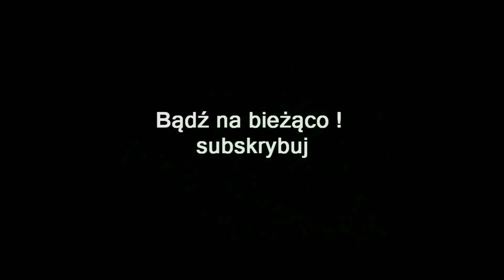ZAGRAJMY W DRAGON'S DOGMA DARK ARISEN (PC) #27 - A WARM WELCOME , CHAMBER OF ABSENCE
Zapraszam serdecznie na 27 odcinek z serii zagrajmy w Dragon's Dogma: Dark Arisen lub jak ktoś woli ( let's play ) . Gra dostała moda który poprawia jakość tekstur graficznych.

Dragon’s Dogma: Dark Arisen to trzecio-osobowa gra RPG akcji osadzona w otwartym świecie w realiach fantasy. Za jej powstanie odpowiedzialne jest wewnętrzne studio deweloperskie firmy Capcom.

Akcja gry toczy się w otwartym świecie fantasy, wypełnionym różnymi rodzajami mitycznych stworzeń, takich jak smoki, gryfy, hydry czy harpie. Główny wątek fabularny rozpoczyna się w momencie ataku potężnego smoka na miasto, zamieszkiwane przez naszego protagonistę. Dowiadujemy się, że właściwym celem ataku był właśnie nasz bohater, nazwany przez smoka „wybranym”. Gad wyrywa mu serce, jednak jako Wybraniec powraca on do życia, a jego celem staje się poznanie prawdy o własnej tożsamości oraz zgładzenie smoka.

W Dragon’s Dogma: Dark Arisen, oprócz kampanii podstawowej znajdziemy także dodatkową przygodę, której akcja rozgrywa się w niedostępnej wcześniej lokacji – na przeklętej wyspie Bitterblack. Pozwala ona zwiedzić rozległe podziemia, zamieszkiwane przez 25 nieznanych wcześniej rodzajów przeciwników. Oprócz szeregu nowych zadań fabularnych, gra oferuje również trzeci poziom umiejętności postaci, masę nowego sprzętu oraz nowe ulepszenia i sposoby
modyfikowania uzbrojenia. Całość uzupełniają wszystkie pomniejsze dodatki DLC, które miały swoją premierę już po wydaniu podstawowej wersji gry.

Dragon’s Dogma: Dark Arisen to dynamiczny RPG akcji który charakteryzuje się zręcznościowym stylem walki , z różnorodną paletą broni oraz widowiskowych czarów. Jedną z jego cech charakterystycznych jest możliwość wspinania się po plecach największych przeciwników i atakowania konkretnych punktów ich ciała.

Warto dodać że twórcy podrasowali ogólne mechanizmy rozgrywki, w tym interfejs gry oraz system szybkiego podróżowania i wprowadzili całą masę poprawek, wpływających na komfort zabawy względem pierwotnej odsłony gry .

Dragon’s Dogma: Dark Arisen stworzona została na silniku MT Framework v2, który został wcześniej wykorzystany w Lost Planet 2, Marvel vs. Capcom 3 oraz Resident Evil 6 , gra którą będziemy przechodzić dostała moda poprawiającego jakość tekstur.

Premiera 15 styczeń 2016 ( PC )
Premiera 3 październik 2017 ( PS4 , XONE )

gramy w Dragon's Dogma: Dark Arisen
zagrajmy w Dragon's Dogma: Dark Arisen
let's play Dragon's Dogma: Dark Arisen
gameplay Dragon's Dogma: Dark Arisen
gameplay trailer Dragon's Dogma: Dark Arisen